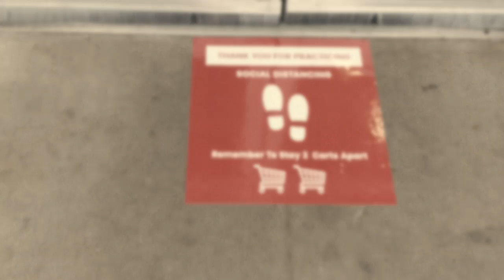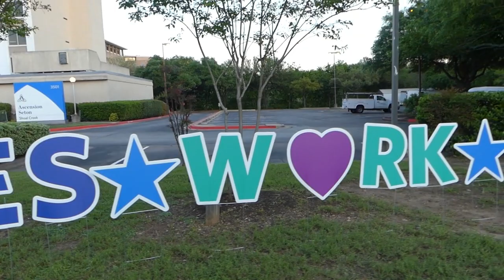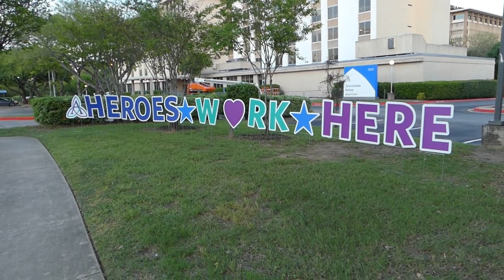C0VID19 Death-Certificates. @Dr Annie Bukacek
This is an excellent remix of a lecture, by Dr Annie Bukacek, from Montanna (USA), presented by Liberty Fellowship MT, 05 April, 2020.  I didn't want to copy and put out the full, seventeen minute, lecture, so I remixed what I felt were the most important parts, and added these words of Dr Bukacek to my (lock-down, social-distancing, "pandemic") videos, shot over the past week or ten days.   If you don't wish to believe Dr Bukacek, I suggest you may check her facts on the CDC website;

 My uploads are generally comprised of video I have shot, in Austin;  Rosedale Neighborhood, Hyde Park, and particularly, on Shoal Creek, and downtown, for the musicians..  We have so many clubs, in Austin.  I could probably shoot a video, per day, and not return to the same club for years...
I hope you will watch the whole video (unless you really cannot stand the music style) just so I can up these general settings, so I can get more views for the musicians I shoot (with camera, only!)  Thank you for that.